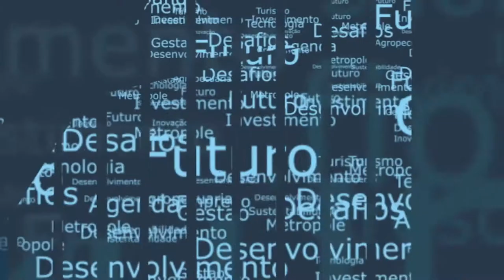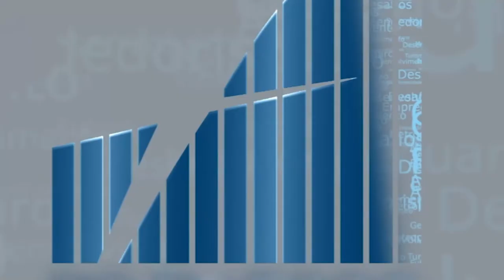REF Negocios de Impacto Bloco 01 03 YOUTUBE